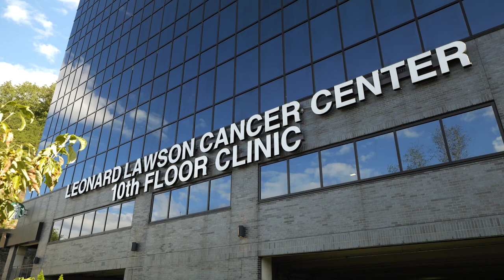Grace Community Kitchen Offers Community Support Year-Round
While the holidays often bring out generosity in people, Grace Community Kitchen offers community support year-round by providing showers and meals to those in need.